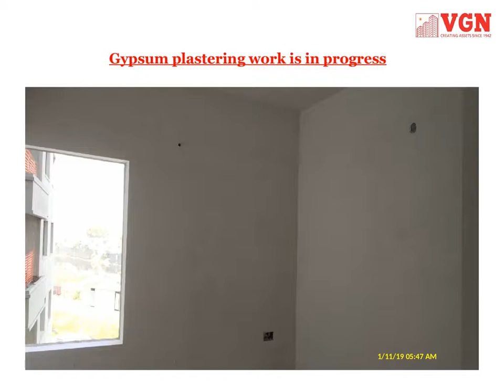VGN Fairmont Site progress as on 11-JAN-2019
VGN Fairmont at Guindy. 500 meters from Metro Station and Bus stand. 2 BHK Homes starting from 99 Lakhs and 3 BHK starting from 1.24 Cr